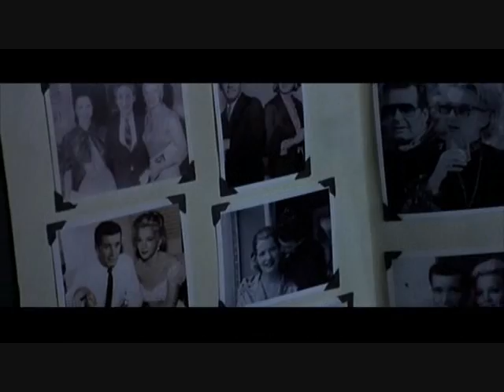The Notebook -- Never say Never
The Notebook with the song Never say Never by The Fray..